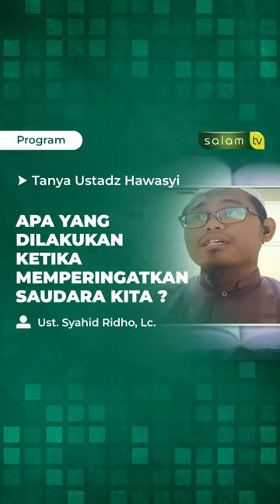Apa yang dilakukan ketika sudah memperingati dan menasehati saudara kitaUstadz Syahid Ridho, Lc.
Apa yang dilakukan ketika sudah memperingati dan menasehati saudara kita

Ustadz Syahid Ridho, Lc.

Tonton SALAM TV di:
Frekuensi : 3773
Simbol Rate : 10.280
Polaritas : Horizontal
🔴 My Republic: Ch 285

💳 Bantu Operasional Dakwah @salamtelevisi :
| Bank Muamalat
| Kode 147
| an. Salam TV Peduli